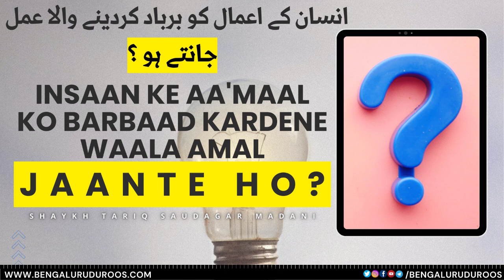Insaan Ke Aa'maal Ko Barbaad Kardene Waala Amal Jaante Ho? | Shaykh Tariq Saudagar Madani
This clip is taken from the lecture:
Tanhayeoon Ke Kaam

٠٠٠٠٠٠٠٠٠٠٠٠٠٠٠٠٠٠٠٠٠٠٠٠٠٠٠٠٠٠٠٠٠٠٠٠٠٠٠٠